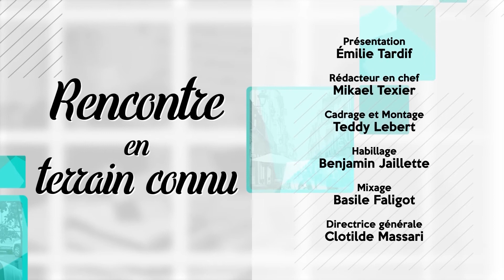Rencontre en terrain connu TV Tours Gaël